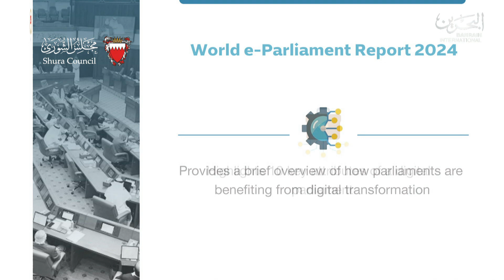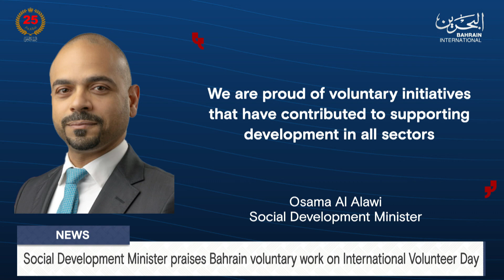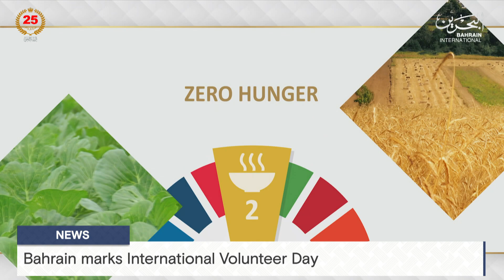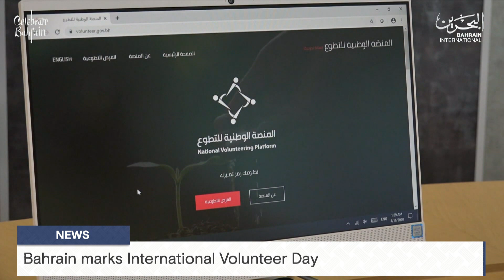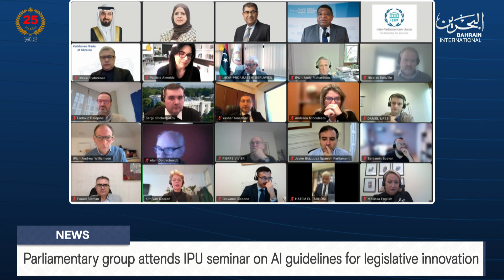BAHRAIN NEWS CENTER : ENGLISH NEWS 05-12-2024